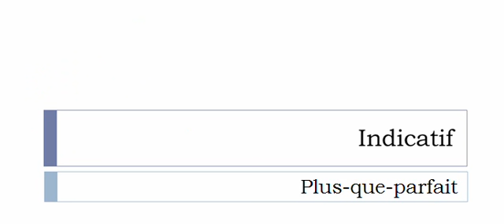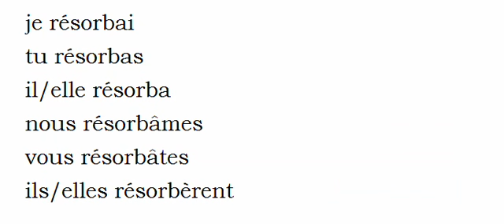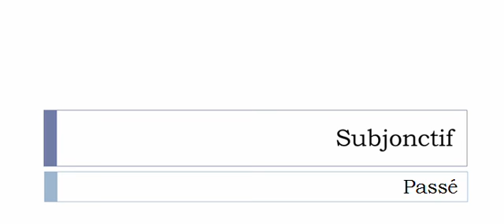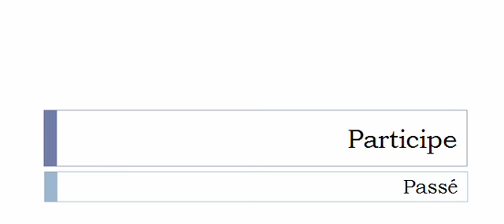الفعل الفرنسية = Résorber